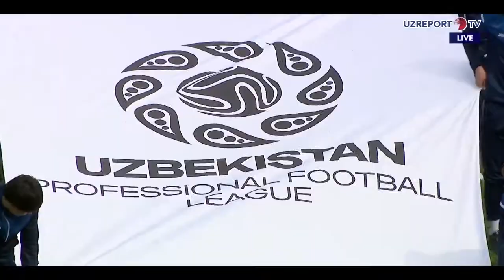Muhiddin Odilov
@XFaktoruz @varzishtv UEFA Champions League News @fifa